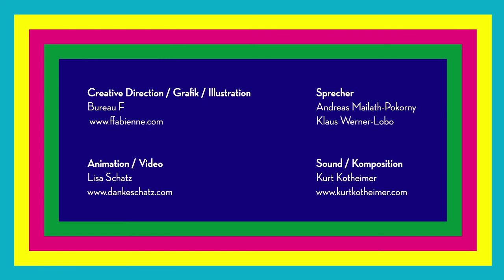SHIFT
Ein Programm der Stadt Wien zur Förderung innovativer Kunst. Es richtet sich an KünstlerInnen, die qualitativ hochstehende Kunst produzieren und dabei auch gesellschaftliche Verhältnisse jenseits der bekannten Wege reflektieren, für die es in den etablierten Institutionen nicht immer den nötigen Raum gibt.